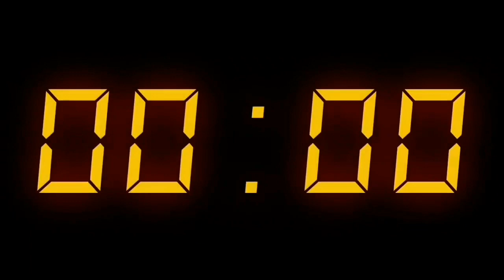தேகுவே சமூகம் சார்ந்த தேவ்சித்திக் மருத்துவ உதவி தேவைப்படுகிறது